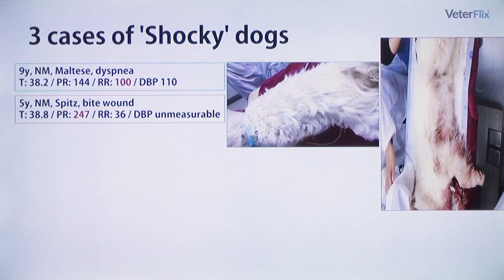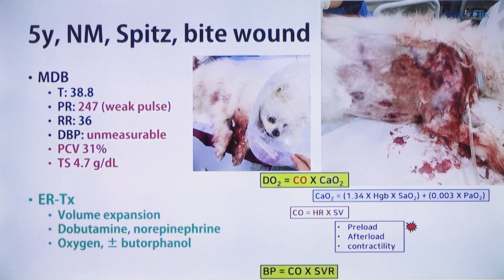[베터플릭스] 수의응급중환자의학 2강 - 쇼크 처치(Management of shock)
이번 강의에서는 쇼크를 인지하고 단계를 구분하며 치료의 방향성을 제시하는 법에 대해서 배웁니다.
사망하는 환자는 반드시 쇼크의 과정을 겪게 되어 있습니다. 시기를 놓쳐 심정지 상태로 진행되는 경우 환자의 생존률은 현저하게 낮아집니다.
그러므로 쇼크의 유형을 빠르게 진단하고 진행 상태를 파악하여, 적절한 대응을 하는 것이 중환자 생존률을 높이는 지름길입니다. 본 강의는 쇼크의 종류 파악, 보상단계의 이해, 적절한 약물 요법에 관한 내용이 포함되어 있습니다.
이러한 내용을 숙지하고 계신다면 쇼크 환자는 두렵지 않을 것입니다.